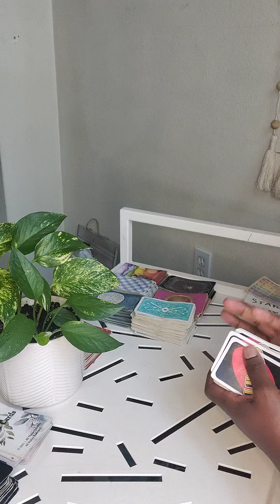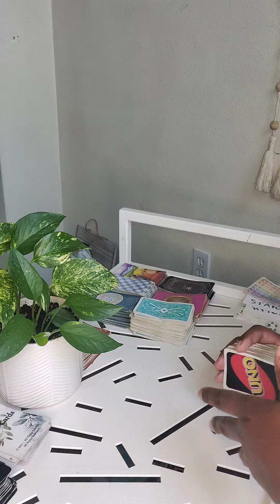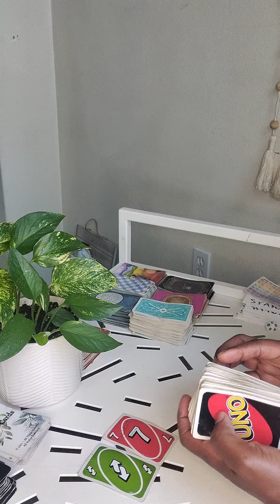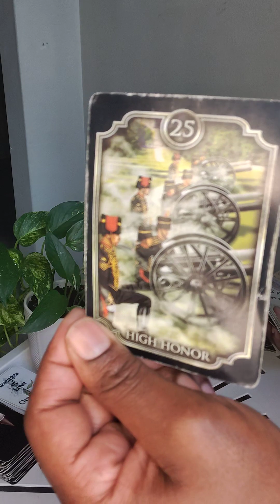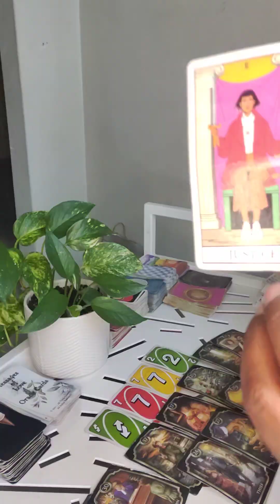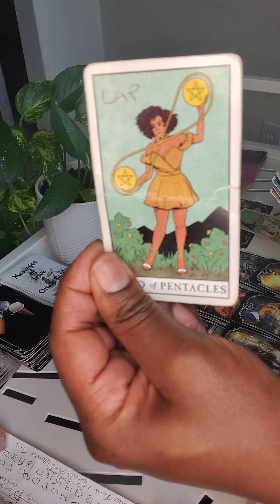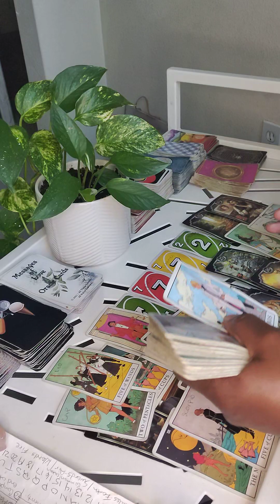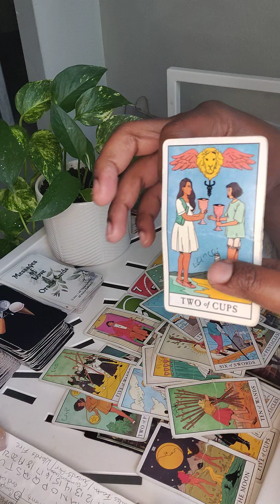All Who F'd U Over Is Facing Judgement. No Escape🧱🔙You're About To Receive Ur Divine Inheritance.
NO JUDGEMENTS.❤️🧡💛💚💙